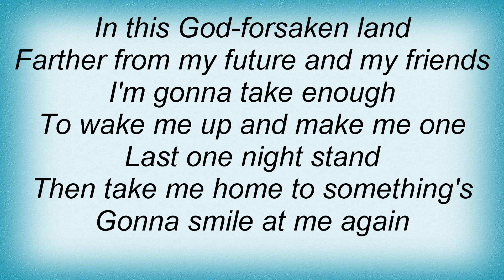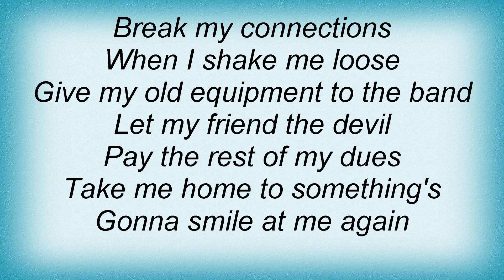Kris Kristofferson - Smile At Me Again Lyrics